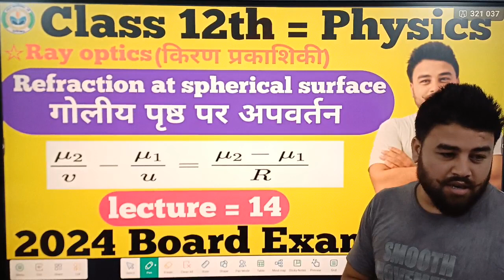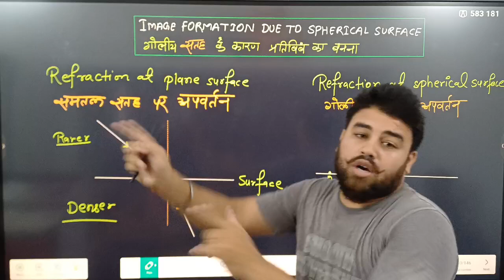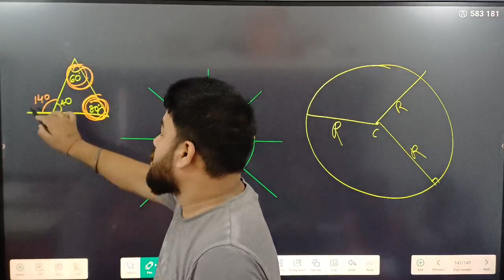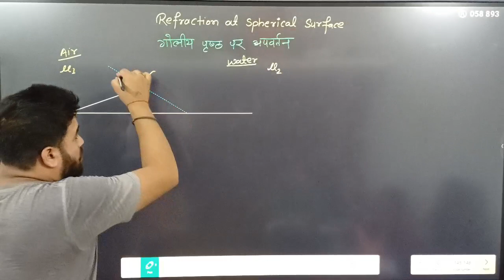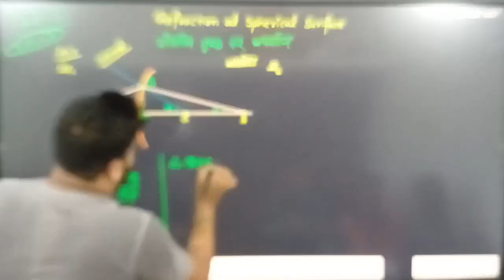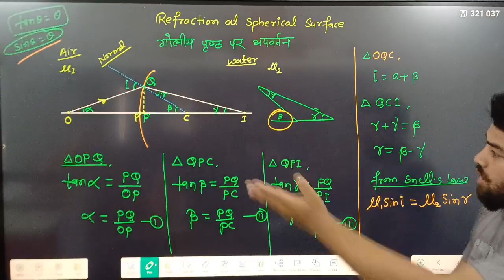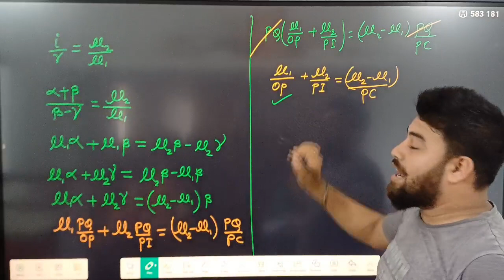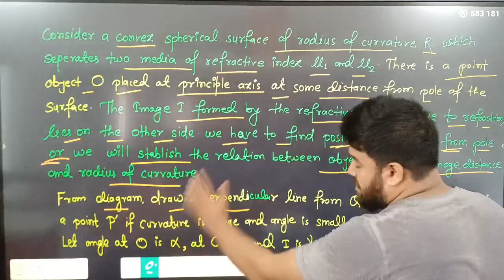12th I phy I Ray Optics I Lec 14 I Refraction at spherical surface | गोलीय पृष्ठ पर अपवर्तन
class 12 physics chapter 9 Ray optics
class 12 physics chapter 9 Lens combination Hindi medium
class 12 physics Lens combination English medium
class 12 physics Ray optics combination of LENS Hindi medium
Ray optics bihar board exam 2024
Ray optics bihar board exam 2024 Hindi medium
Thin Lenses class 12 Hindi medium
Ray optics class 12 physics mirror formula Hindi medium
Ray optics class 12 physics Lens formula Hindi medium
Ray optics class 12 physics Lens formula English medium
Ray optics class 12 physics Mirror Hindi medium
Ray optics class 12 physics Lens English medium
Ray optics class 12 physics Refraction of Light Hindi medium
class 12 physics chapter 9 Reflection of Light English medium
Refraction of Light English medium class 12 physics
Reflection of Light Hindi medium class 12 physics
Lens maker formula class 12 physics Hindi medium
Lens maker formula class 12 physics English medium
Refraction at spherical surface class 12 physics Hindi medium
Refraction at spherical surface class 12 physics English medium